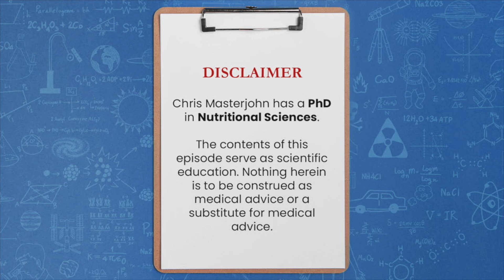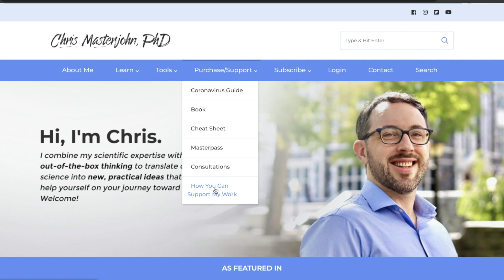Will the booster shot be worth it?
Over the next several weeks, I am taking time off from finishing the book to devote my analytical skills to critical questions around C risks, V safety and efficacy, and the full spectrum of V alternatives, due to the imminent massive job loss occurring as a result of V mandates.

Short Answer: If optimizing for efficacy, the booster shot will likely be worth it for Pfizer, whereas other vaccines don’t have clear evidence of declining efficacy yet. If optimizing for safety, one should be skeptical of the booster since a 3-dose regiment hasn’t been tested in clinical trials.

You can obtain a full transcript of the episode by signing up for the Masterpass